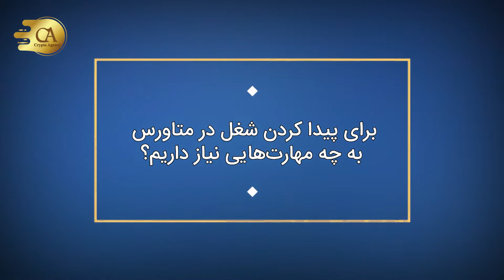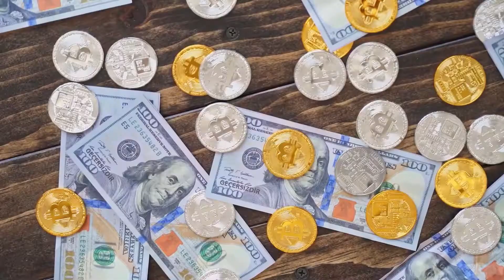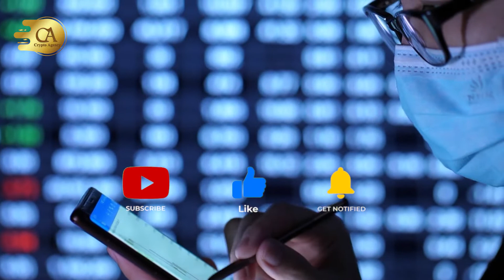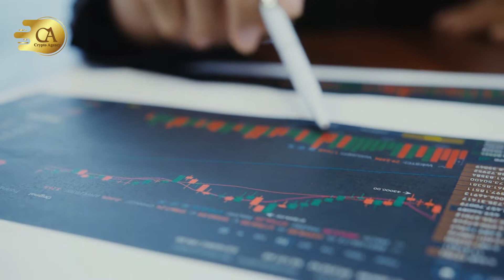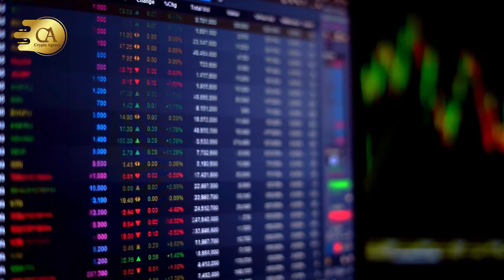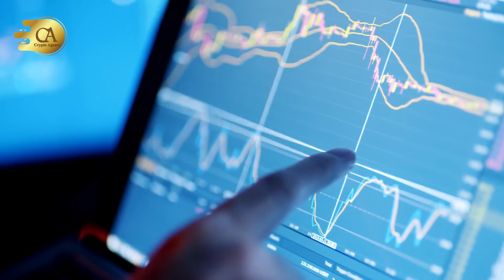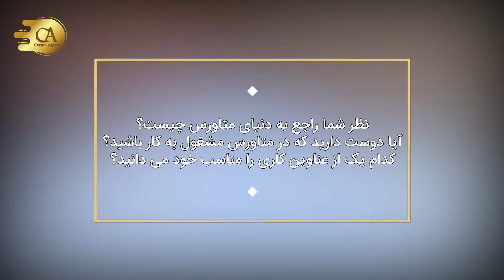برای پیدا کردن شغل در متاورس به چه مهارت‌هایی نیاز داریم؟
A)متاورس، دنیای برتری است که از فضاهای دیجیتال سه بعدی به وجود آمده است. کاربران عادی در حین این که در دنیای فیزیکی پشت لپ تاپ خود نشسته اند، توانایی این را خواهند داشت که آواتاری سه بعدی خود را تولید کنند که در این دنیای مجازی به گشت و گذار بپردازند. در پاسخ به چیستی متاورس می بایست اینگونه گفت که، آن را تحت عنوان یک فناوری برای توسعه دنیای سه بعدی و ترکیب آن با دنیای فیزیکی معرفی می کنند. جهان metaverse فضایی دیجیتالی می باشد که شباهت بسیاری را با جهان واقعی دارا است اما فراتر از جهان فیزیکی است که در آن سکونت داریم. در دنیای متاورس تمامی رویدادهای تکنولوژی دیجیتال در جهانی مجازی گردآوری شده اند. بدین معنا که ما به تمامی وبینارها و ویدئو کنفرانس ها، بازی ‌های دیجیتال سه بعدی، مبادلات ارزهای رمزنگاری، نقل و انتقال فایل های داده و Email ها، سوشال مدیا، واقعیت مجازی، و پخش های آنلاین دسترسی خواهیم داشت.حال این روزها چنین سوالی برای علاقه مندان دنیای متاورس ایجاد شده است که به منظور پیدا کردن شغل در متاورس نیازمند چه مهارت‌هایی هستیم و ما امروز در این ویدیو قصد داریم به بررسی پاسخ این سوال بپردازیم.
B)سلام. به چنل کریپتو اجنسی (CRYPTO AGENCY) خوش اومدید. خیلی خوشحالیم که ببینده ویدیو ما هستید. سابسکرایب چنل یادتون نره و واسه اینکه از جدیدترین ویدیوهای ما با خبر بشید رو اون زنگوله کوچیک کلیک کنید. اگه ویدیو رو دوس داشتید بدونید که با لایک کردنتون کلی انرژی واسه امون میفرستید. خب خب بریم سراغ ویدیوی امروز.
C) متاورس، مسیر شغلی بزرگ بعدی در نظر گرفته می شود که در آن، شرکت‌هایی همچون متا (فیس‌بوک)، مایکروسافت، اوپن‌سی، سندباکس و غیره، توانایی ایجاد شغل برای میلیون‌ها نفر در سراسر جهان شغل را دارا است. برای دانستن این که چگونه می‌توان در متاورس شغل پیدا کرد، می بایست بدانید که نقش شما احتمالا چگونه خواهد بود.به صورت کلی، در این دنیای مجازی، کار شما شامل ترکیبی از بلاکچین، هوش مصنوعی، نسل پنجم شبکه تلفن همراه (5G)، گیمینگ و باقی فناوری‌های مرتبط با وب ۳، به عنوان نمونه واقعیت افزوده و واقعیت مجازی، خواهد بود.
D) بر اساس گزارش منتشر شده از سایت کوین تلگراف، نخستین قدم در راه کشف مشاغل در متاورس، کسب مهارت‌ها و دانش مورد نیاز است. به عنوان نمونه، هنرمندی که قصد دارد آواتارها را در قالب شخصیت‌های سه‌بعدی توسعه دهد، می بایست با نرم‌افزارهایی همچون Blender، Maya، Cinema 4D، آشنا باشد و در ایجاد پوسته‌ها و بازی‌ها دارای تخصص باشد. اغلب مشاغل متاورسی همچون کارهای مرتبط با مهندسی، به مجموعه مهارت‌های رقابتی از جمله دانش NodeJS، جاوا اسکریپت، رابط برنامه‌نویسی برنامه کاربردی (API) و زبان برنامه‌نویسی React، نیازمند هستند.
E) بعد از کسب کردن مجموعه مهارت‌های مورد نظر، شما توانایی شروع برای ساختن برند خود را دارید. البته می بایست نسبت به به‌روز بودن نمونه کارهای خود مطمئن شوید. به جهت مشاهده آگهی‌های شغلی مربوط به متاورس، می‌توانید وبسایت‌های مختلف مانند TheMetaverseJobs.com را مشاهده کنید. میزبانی رویدادهای متاورس، راهی دیگر برای کسب درآمد در این دنیای مجازی است. به عنوان نمونه، جمعیتی انبوه را می‌توان به اجرای زنده نوازندگان و خواننده‌های مشهور جذب کرد و برگزارکنندگان این رویداد، توانایی این را دارند که هزینه بلیط ورود به آن را از کاربران دریافت کنند. تعداد زیادی از معماران و طراحان به دلیل هجوم برندها و شرکت‌هایی که قصد حضور در متاورس را دارند، در حال توسعه نمایش سه‌بعدی ساختمان‌ها هستند. از این موضوع میتوان اینگونه نتیجه گیری کرد که، به جهت کسب درآمد از طریق متاورس، می‌توانید یک معمار یا طراح متاورس هم باشید.
F) با توجه به گزارش‌‌های انتشار یافته، موردنیازترین عناوین شغلی در فضای متاورس و وب ۳، شامل موارد زیر هستند؛ توسعه توکن‌های غیرقابل تعویض (NFT)، مدیر رسانه‌های اجتماعی و انجمن‌ها، نویسنده و ویراستار محتوا، توسعه‌دهنده بلاکچین، مهندس frontend و backend، خبرنگار رسانه، مدیر بازاریابی، مدیر پروژه و استراتژیست‌ بازی‌سازی. به همین دلیل، می‌توان گفت که فرصت‌های شغلی موجود در فضای متاورس و وب ۳ بسیار زیاد است، ولی علاقه‌مندان می بایست اطلاعاتشان را در مورد نیازهای این صنعت به‌روز کند و هرچه زودتر نسبت به یادگیری مهارت‌های لازم اقدام کنند.
G) حالا میخوایم نظر شمارو بدونیم. نظر شما راجع به دنیای متاورس چیست؟آیا دوست دارید که در متاورس مشغول به کار باشید؟کدام یک از عناوین کاری را مناسب خود می دانید؟لطفا نظرتون رو توی بخش کامنت ها برامون بنویسید. اگر ویدیو رو دوست داشتید لایکش کنید و به دوستانتون معرفیش کنید. ممنونم از اینکه تا پایان با ما همراه بودید. تا یه ویدیوی دیگه خدانگهدار.